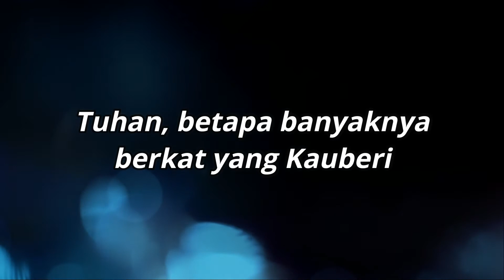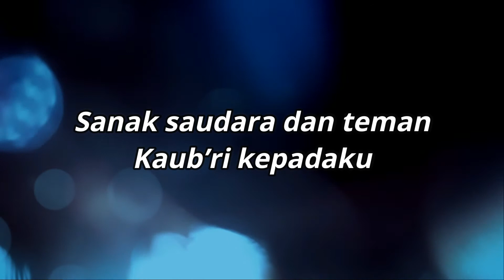KJ 393 Tuhan Betapa Banyaknya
Singer : Murni Yolanda